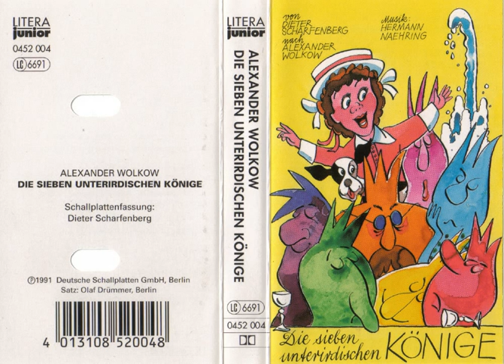Die sieben unterirdischen Könige 3/6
Alexander Wolkow